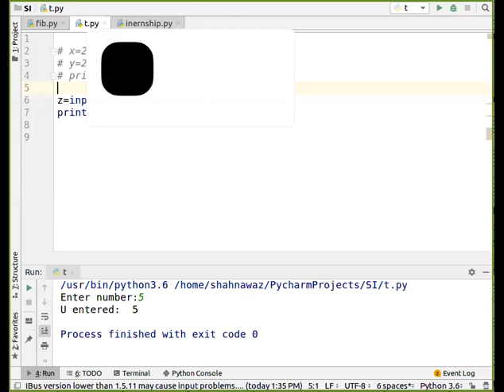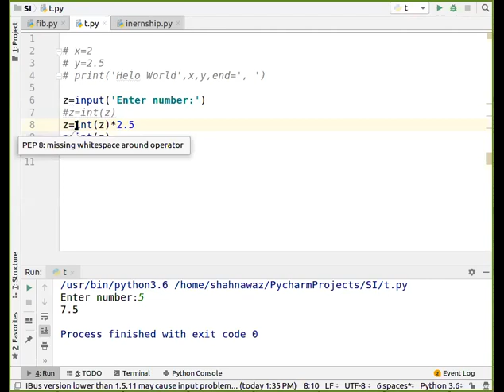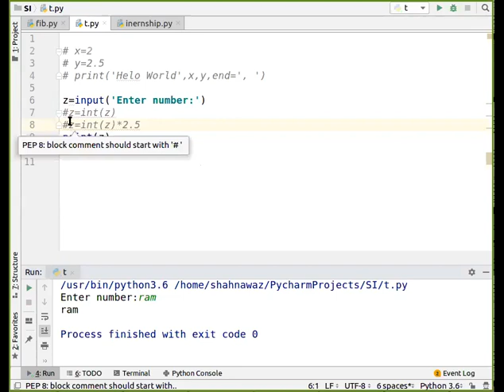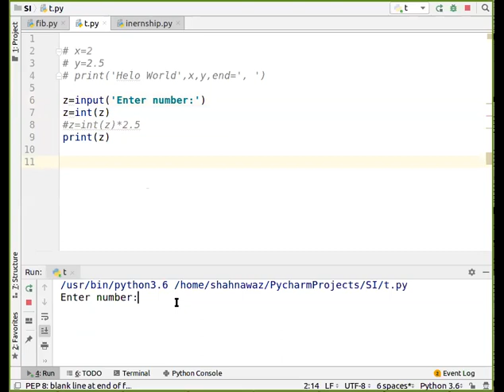Python Programming (Part 5): I/O continued...